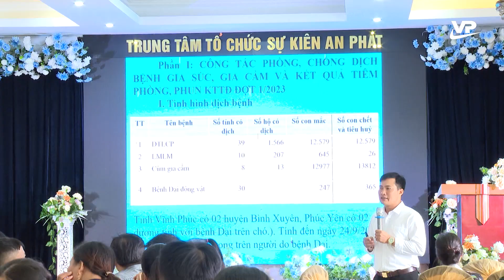Thời sự 11h30 ngày 9/10/2023